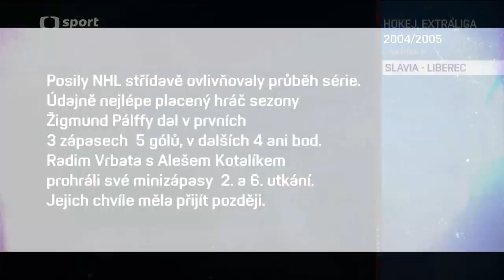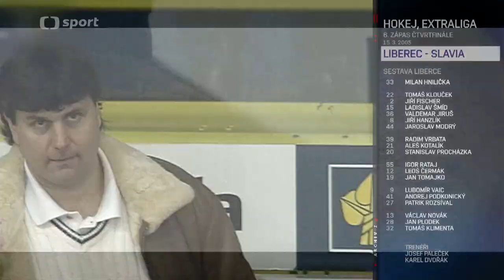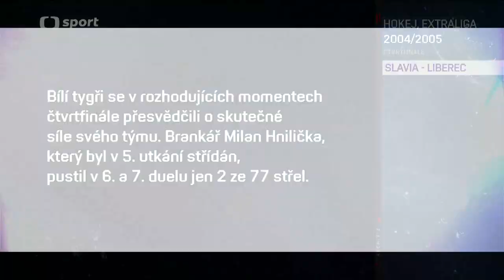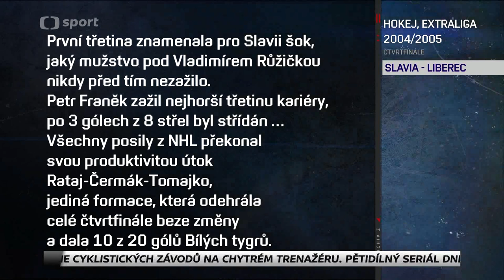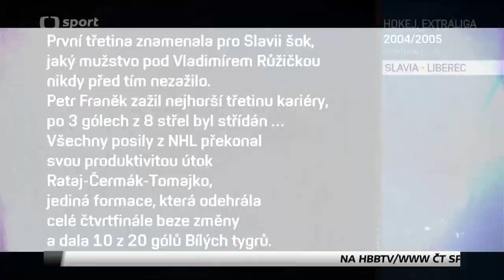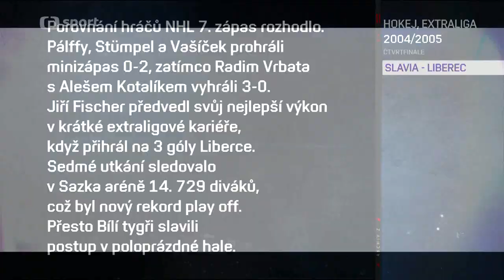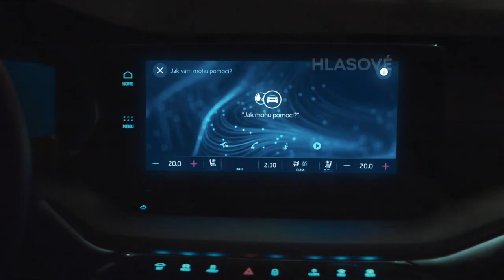Česká hokejová extraliga 2004/2005 - Čtvrtfinále - HC Slavia Praha vs. Bílí Tygři Liberec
Zdroj: Česká Televize - Archiv Z, 2020
Sledujte kanál CzechCards publikující velmi zajímavá videa nejen pro sběratele hokejových a dalších sportovních karet.
Zúčastněte se taky skvělých breaků hokejových boxů, pořádaných Tomem z tohoto kanálu.